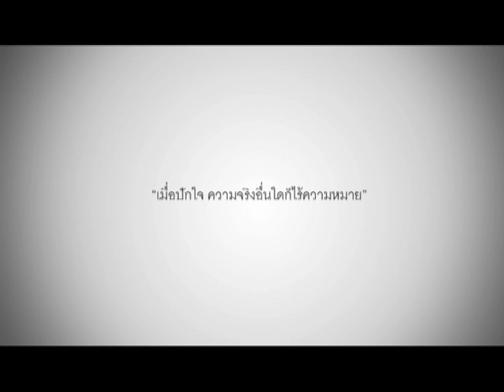Eguililsium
วีดีโอ "Eguililsium"
โครงการ การอยู่ร่วมกันบนความแตกต่าง
A chain story of short Animation
ขอขอบคุณ ผู้สนับสนุน สถาบันพระปกเกล้า

ท่านสามารถติดตามผลงานของเครือข่ายเยาวชนอื่นๆได้ทาง